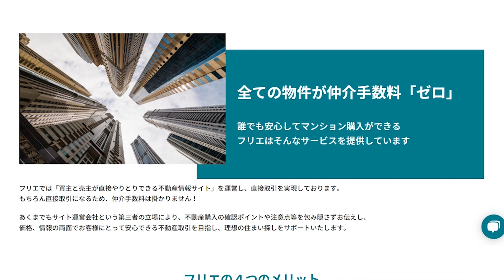まさかここまで“いい街”だったとは。“センター北・センター南”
◆株式会社FLIE（フリエ）

～不動産取引の新しい常識へ～
「買主と売主が自由に安心して直接取引できる不動産プラットフォーム」を目指しています。掲載物件は全て『仲介手数料不要』、掲載物件の被りがなく『お得に、スムーズに』物件をお探しいただける不動産ポータルサイトです!
〈フリエをご利用いただくメリット〉
・不動産売買で通常かかる「仲介手数料」が不要
・売主から直接、物件についての詳細を確認できる
・無料FP相談や提携ローンなど、資金面での相談が可能
などなど...

◆FLIE(フリエ)のサービス一覧
◇りくいえ（REQUIE）ー欲しいあの物件を“リクエスト!!”
◇売主ダイレクトー気になる物件の“売主をお調べ”します!
◇FLIEエージェントー専門知識を持ったスタッフが“サポート!”
◇フリエ提携ローンー住宅ローンが“通るか不安”な方、ご相談ください!